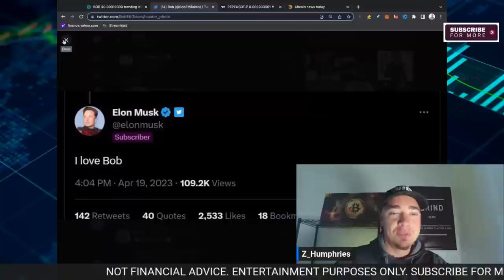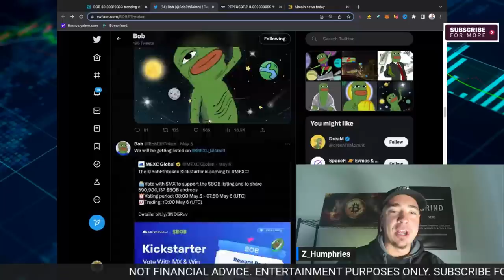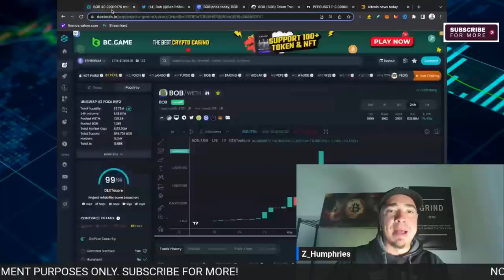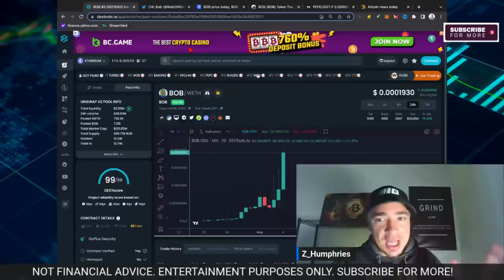THE NEXT PEPE COIN HERE? MONEY IS FLOWING IN!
In this video, we're discussing the next big cryptocurrency: Pepe Coin!

Pepe Coin is taking the world by storm, and we think it has a lot of potential. In this video, we're discussing the potential advantages and disadvantages of Pepe Coin, and what you need to know if you want to invest in this cryptocurrency.

So what are you waiting for? Invest in Pepe Coin today and see how you and your wallet benefit from its growing popularity!